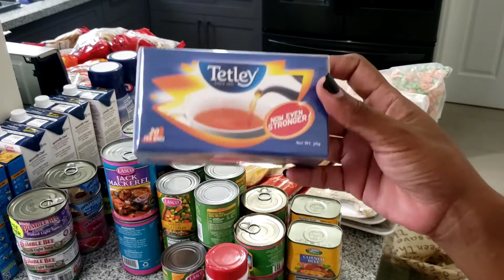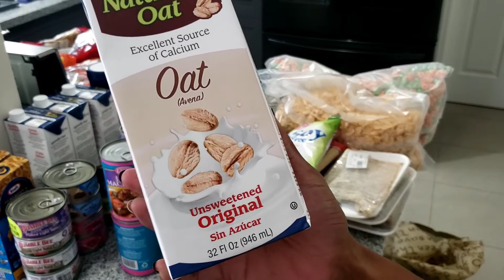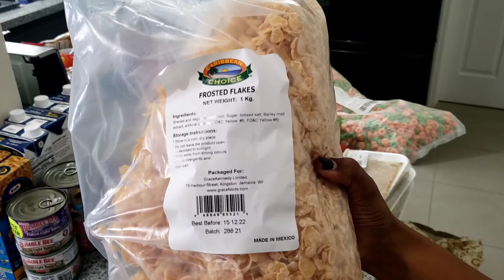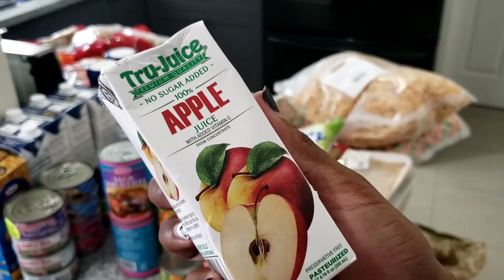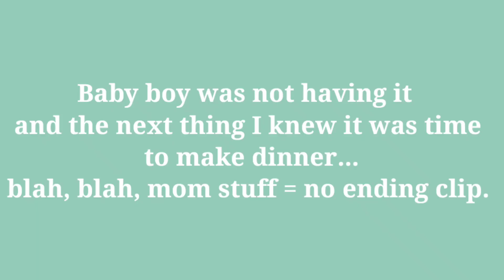🌸New🌸 April 2022 Grocery Haul Collab | Jamaican Grocery Haul | emBraceSINGHlife | 392 subs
Thank you so much for clicking the link or thumbnail that got you here. I am so happy to have you and hope you’ll stick around! 🤍

In today’s video, I'm sharing my April 2022 grocery haul. This video collaboration is hosted by Tiffany from SmalltownSix and Jessica from the Jessica Myrose Channel. You can find their channels linked below:

xoxo. 🤍